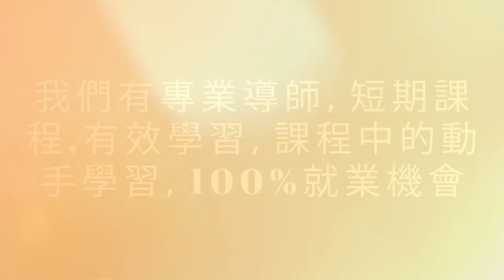TLSS - BBA Bridge Beautec Academy